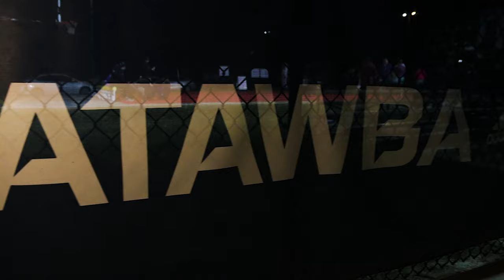Rollin' CLT @ Catawba College (Recap)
Rollin' CLT is a female founded outdoor and indoor skating rink and lounge. They visited Catawba College located in Salisbury, North Carolina and M.O.D Photography got a exclusive look. Check it out!
Shot by: @M.O.D_Photography
Edited by: @Smuuvevisualzz